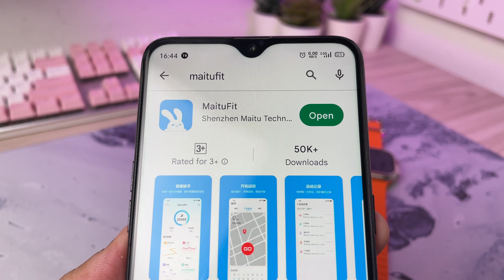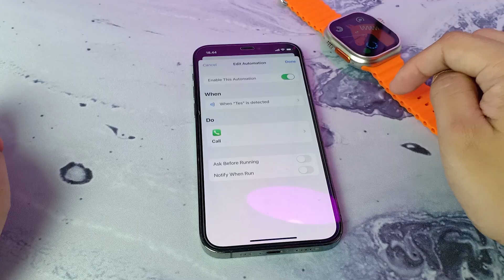Review SMARTWATCH Budz Forsa ACTIVE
halo guys.. balik lagi di gameboy channel.. kita akan mereview smartwatch terbaru dari budzid yang serinya Forsa ACTIVE.. jadi smartwatch ini bisa apa aja? yu cek aja langsung videonya..